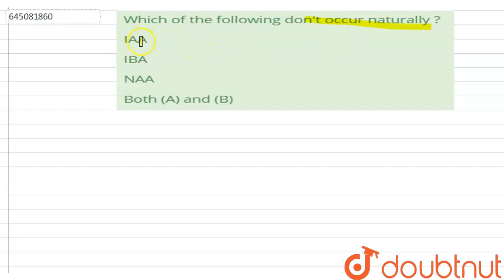Which of the following don\'t occur naturally ? | 12 | NTA NEET SET 77 | BIOLOGY | NTA MOCK TES...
Which of the following don\'t occur naturally ?
Class: 12
Subject: BIOLOGY
Chapter: NTA NEET SET 77
Board:NEET

👉 Have Any Query? Ask Us.